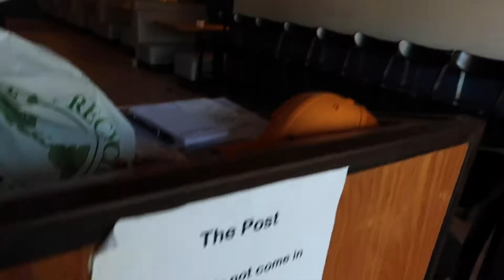30 SUPERCARS FOLLOWED BY POLICE!! *PULLED OVER*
30 SUPERCARS FOLLOWED BY POLICE!! *PULLED OVER*

Hey everyone!

In this video, I met up with my friend Andre, and we met up with the rest of the club. They were Lamborghini’s Ferraris McLaren’s Porsche’s all over. We had about 30 supercars and the police found us on the highway. The police officer followed us on the highway and then we exited to our Destination where the police PULLED OVER my friend in a Lamborghini Huracan. My friend who was PULLED OVER got a fixing ticket. I was driving my Lamborghini and a few of my friends were driving a Lamborghini as well and the police officer pulled over my friend driving the Lamborghini. We went to a local restaurant that is family owned to help support their business because of COVID-19 / Corona Virus and bring them tons of supercars which means us bringing them tons of business since each and every one of us purchased food to help support the local restaurant and also bringing attraction to the business. The police followed us the whole time even after he pulled over a friend and another cop showed up and found us. When we arrived at the local restaurant two more police officers showed up. All 30 supercars were parked along the strip. One of the police officers used his microphone to tell us that we have nice cars which I thought was super nice of that police officer. My friend Amir is making jokes about my car which is the Lamborghini Huracan and my friend’s McLaren 720s. There were a lot of Lamborghinis in this video. There were multiple occasions where I thought the police were going to pull me over because of some stupid reason, but thankfully the police were very friendly to the club. I had a great time driving a Lamborghini with my friend as a passenger. Huge shout out to Club Corsa Exotics for setting up Supercars events as much as possible to help people that are struggling through this COVID-19 / Corona Virus pandemic. Without them, I don’t think we would be able to gather 30 supercars together and have an amazing time supporting a local business during COVID-19 / Corona Virus.

Please check out these pages that support me down below on Instagram.

About my channel:
I'm going to be keeping this channel diverse, I'm going to make public pranks, social experiments, and a bunch of car content with my Lamborghini Huracan! Also, I’ll be producing vlogs that I will post here and there down the line with my friends, with or without my Lamborghini Huracan. I'm going to be modding my Lamborghini Huracan very soon. The Lamborghini Huracan will be getting wrapped very soon as well.  I recently did a wrap with CLUB CORSA EXOTICS and it turned out amazing!! I have another wrap coming up very soon for my Lamborghini Huracan.